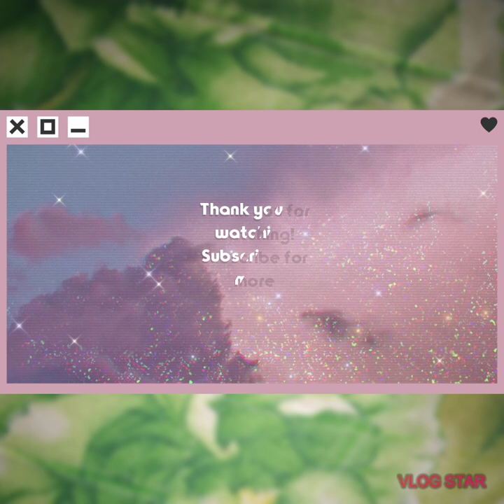대한 민국 만세 Daehan, Minguk, Manse | Song Triplets' updates!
Do you guys miss Song Triplets?!